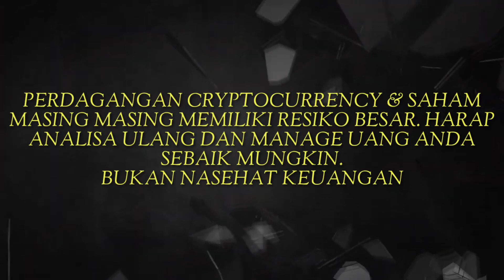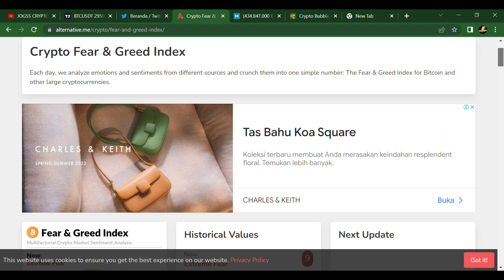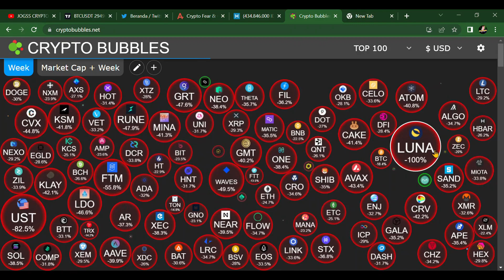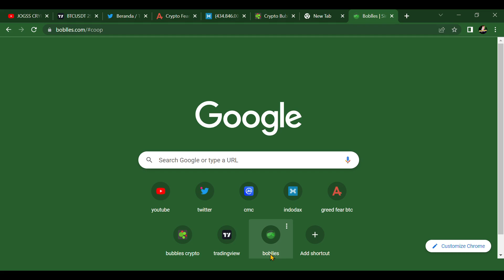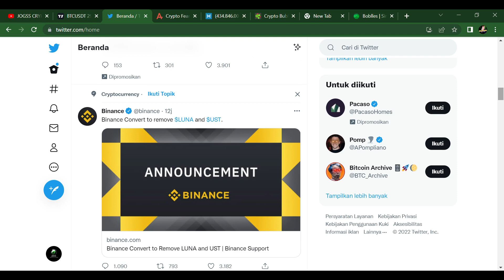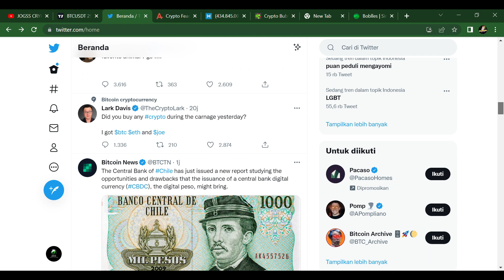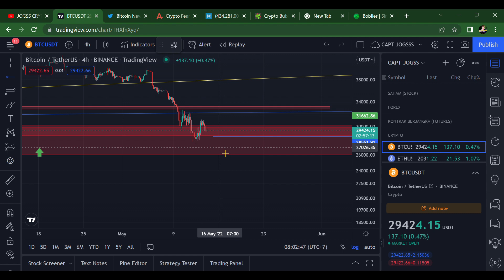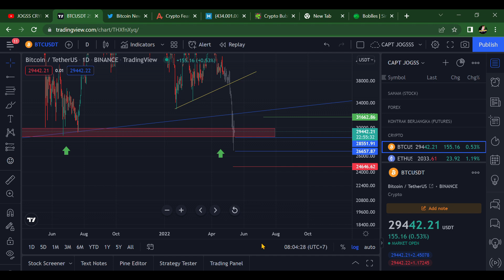TONTON INI SINYAL BTC SEKARANG - PREDIKSI HARGA BITCOIN HARI INI - ANALISA HARGA BTC MINGGU INI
LANJUT TURUN NIH BTC JADI ABU - PREDIKSI HARGA BITCOIN HARI INI - ANALISA HARGA BTC MINGGU INI

BTC UPDATE

FIKS BTC 28K !! PREDIKSI HARGA BITCOIN HARI INI - BITCOIN MEMBENTUK BEARISH PATTERN WEDGE - BTC DUMP

BITCOIN TURUN ! INI DIA PREDIKSI HARGA BITCOIN HARI INI SETELAH MENGALAMI PENURUNAN - BITCOIN 28K

5 koin crypto wajib dibeli
coin crypto projek besar 2022
metaverse crypto
prediksi bitcoin 2022
sandbox
ethereum
solana
cardano
ripple
3 koin crypto yang wajib dimiliki 2022